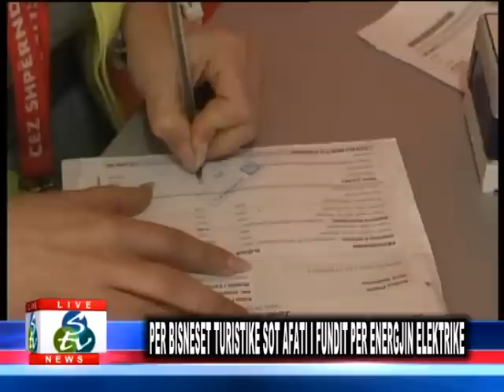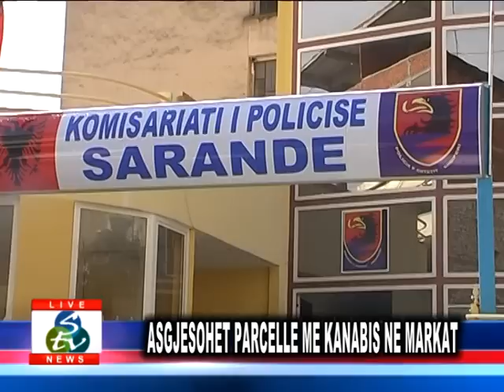LAJMET DATA 10 KORRIK 2015.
Like please :) Thanks for wat.